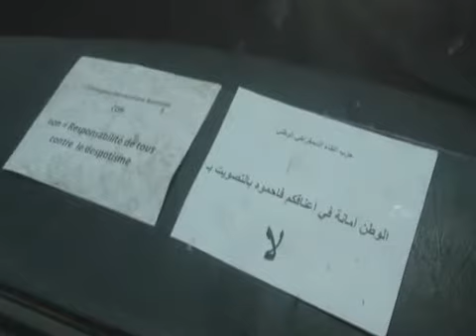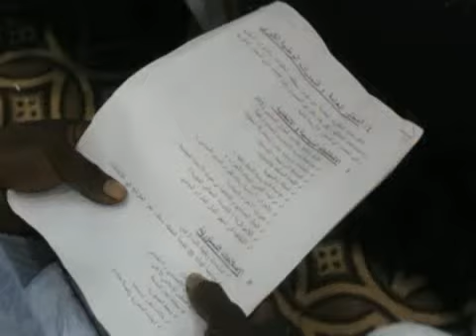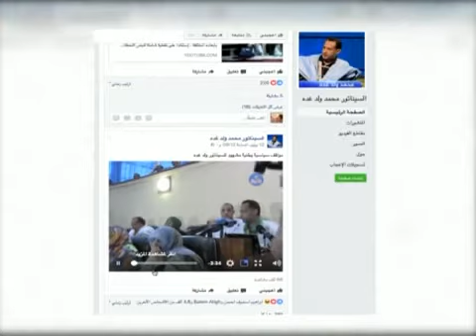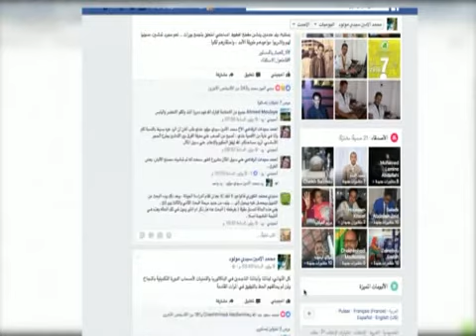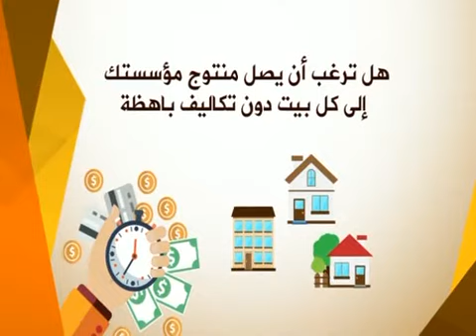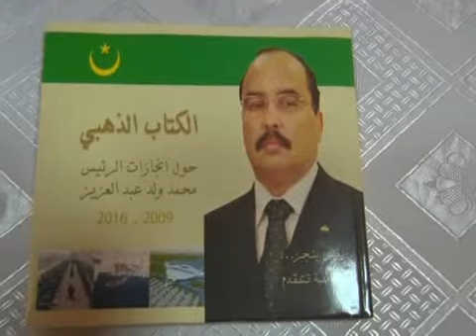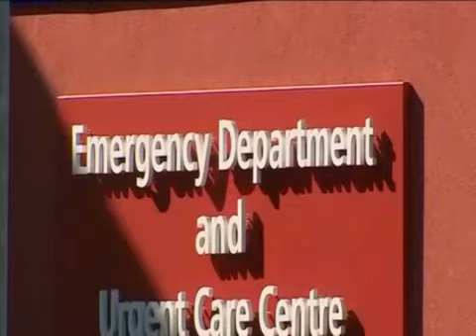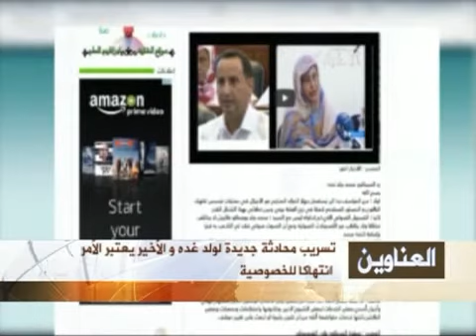jt 21h 23 07 2017